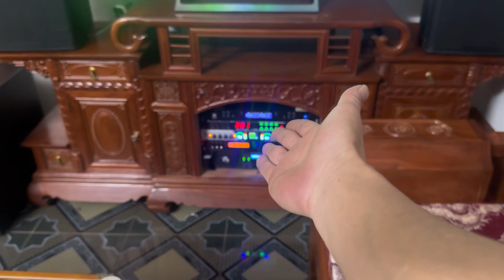Lắp bộ hát cho Bác Thắm ở Lương Tài. Bắc Ninh. Đt 0936.583.140